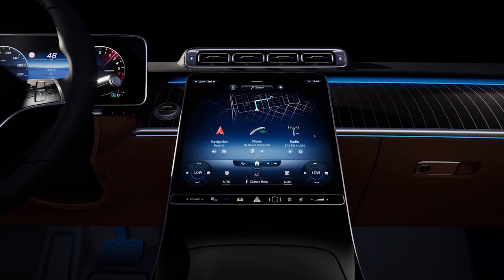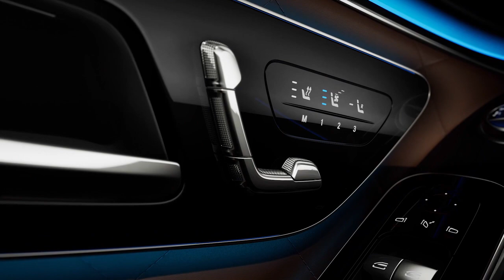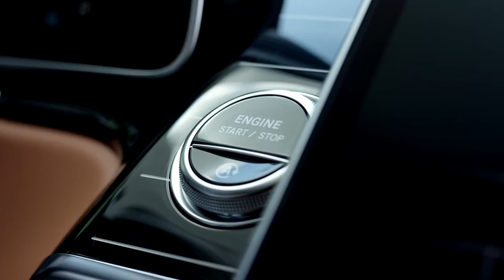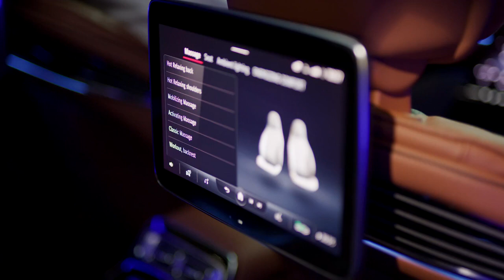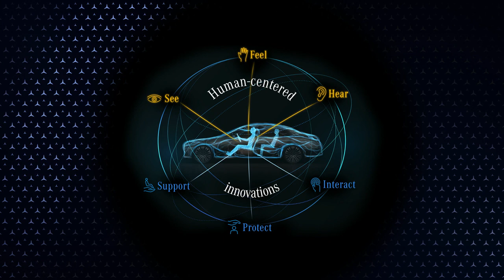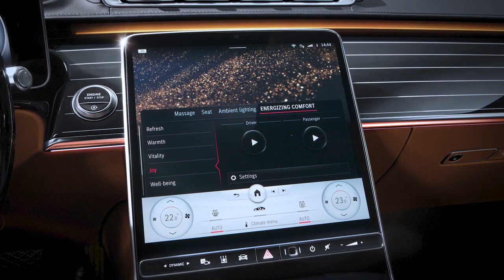Mercedes-Benz S-класса будет особо комфортным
Mercedes-Benz опубликовал третью после информации о мультимедийных возможностях и решениях для безопасности порцию сведений о новом флагмане. Анонс касается технологий комфорта, которые будут применены в салоне седана.

Но немало внимания производитель уделил и концепции дизайна интерьера: утверждается, что выполнен он по принципу максимальной плавности и целостности. Скажем, «бесшовные» линии, формирующие переднюю панель, должны создавать у пассажиров чувство домашнего уюта, покоя и защищенности. Упоминаются акцент на декоративных элементах и так называемые «стимулирующие контрасты» между визуально мягкими (например, кожа) и твердыми поверхностями (рояльный лак, алюминий и мониторы).

В целом же одним из ориентиров для архитекторов салона Mercedes-Benz S-класса служили салоны роскошных яхт. Возможно, оттуда почерпнуты и свежие решения для отделки – например, панели из дерева с открытыми порами, пересеченные тонкими алюминиевыми линиями. А единственным визуальным акцентом в этом царстве плавности будут служить, по всей видимости, узкие дефлекторы вентиляции новой для S-класса формы.

Специально разработанные с использованием цифровых моделей человеческого тела «кинетические» кресла будут находиться в постоянном движении. Микроскопические изменения регулировок снизят усталость от долгого сидения и уменьшат нагрузку на мышцы, суставы и позвоночник. Предусмотрены сразу три программы для коротких, средних и дальних поездок.

Кроме того, задние кресла обзавелись воздуховодами в районе шей пассажиров – своего рода эволюция технологии «воздушный шарф», применяемой Mercedes-Benz на кабриолетах. Всего для второго ряда сидений разработано пять вариантов исполнения – от обычного дивана до особо комфортных «капитанских» кресел, разделенных массивной консолью.